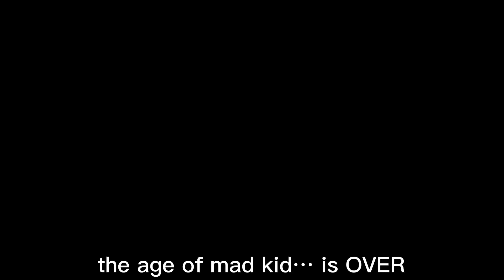The kids mad joe show